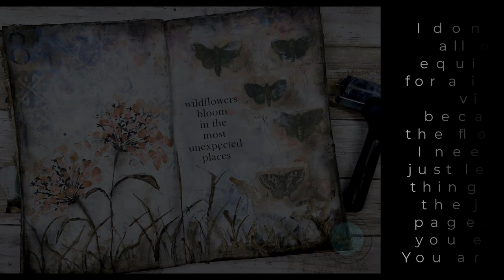Blooming in the unexpected places mixed media journal page 9-5-21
I needed a break from all the flood recovery and decided to make a simple video. I don't have all my equipment set up. But it felt good to create and get lost in the process.
Thanks so much for all your kind words of encouragement this last week. I'm so, so grateful!!

Become an insider and get all kinds of inspirations and in-depth techniques ```Mixed Media Insider Membership

Come join the conversation in the Creative Souls café Facebook page
e, project discussions,
and encouragement in your creative journey: